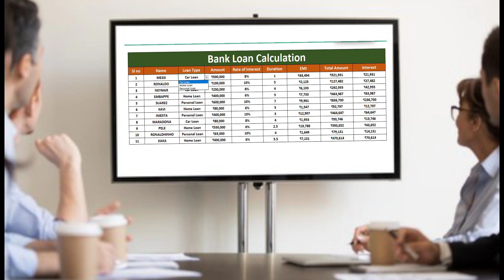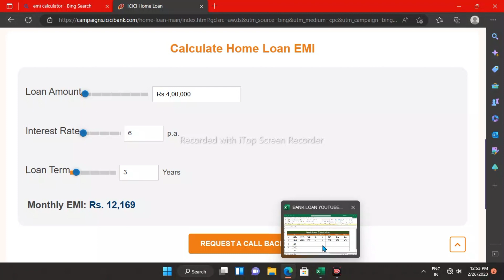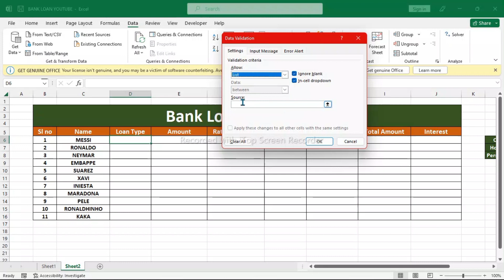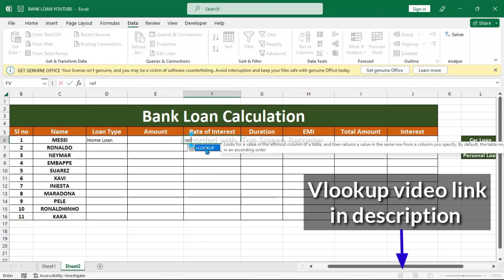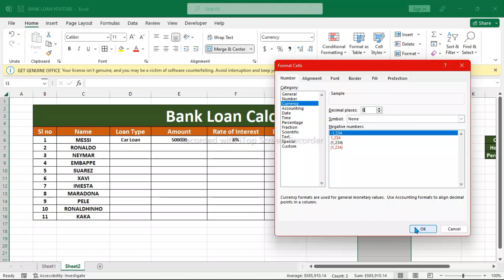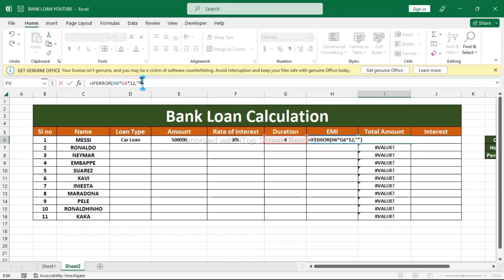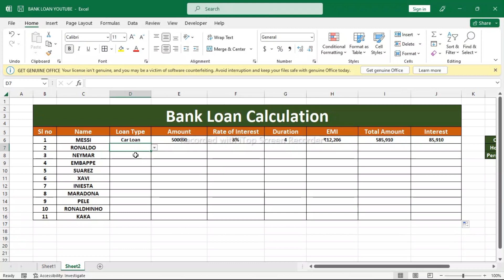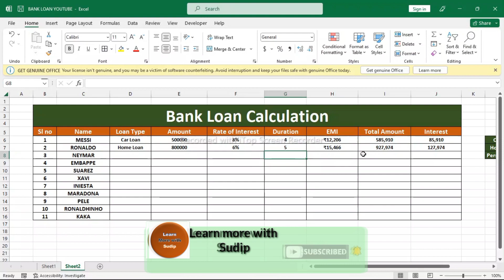Bank loan Calculation in Ms Excel... এক্সেল এ লোন এর হিসাব কিভাবে করবেন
Ms Excel one of most popular and famous software. If you work in the bank or financial department this video is very helpful  for you, also in term of the data entry in excel , this video will be helpful for you...

Vlookup basic to Advanced -

Conditional formatting full series

Part-1

Part-2

Part-3.

Download our practice file -

Active On / off button using Conditional Formatting -

           Channel owner details

Name-. Sudip pakray

lived - Howrah, West Bengal

Welcome to my channel "Learn more with Sudip" in this channel is related to database program i just want to teach each and every individual whoever is interested in technology to able to understand it in the most easiest possible way

All  videos are available in Bangla language. Currently i have focusing on advance "Excel" formula. But later on i shall move to some other database related programs such as Ms access, Ms word, Ms PowerPoint

I choose this YouTube options because here i connected with lots of people.

This channel include videos related to...

[Ms Excel]
[Ms word]
[Ms PowerPoint]
[Ms paint]
[Tally].   etc...

L i k e | C O M M  E N T | S H A R E | S U B S C R I B E On My YouTube channel